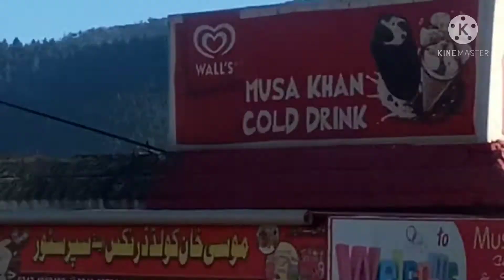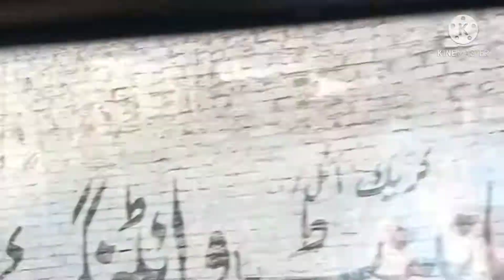MINGORA TO KALAM Part-1 MADYAN